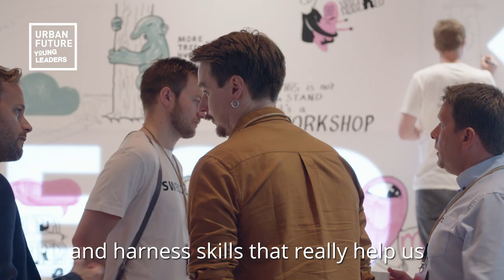Young Leaders at UFGC19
It is essential to involve the next generation of leaders in the discussion about the future of our cities. That’s why we launched the URBAN FUTURE Young Leaders programme at UFGC19 – together with our content partner EUROCITIES, Europe’s largest network of cities.

The goal of the Young Leaders Programme is to get ambitious young changemakers connected in a strong network of like-minded Young Leaders, that goes way beyond the conference days.

And after this first edition, we have to admit that we are absolutely amazed by the people we met and the spirit they are spreading.

Now, let us introduce you to these young, ambitious urban leaders who are passionately and actively changing their cities for the better: